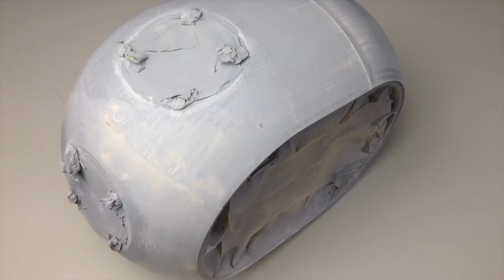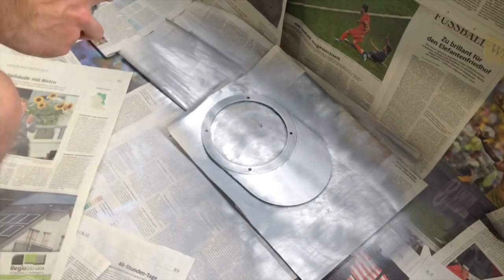Devialet Phantom Inspired DIY Bluetooth Speaker (3D Printed, by Philip Erren) Part III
This is Part III of a DIY Bluetooth Speaker I built. The Speaker is printed in PLA with my Anet A8. Aluminium Rods are used to hold it together. The Design is inspired by the Devialet Phantom. The technology is a total different one. The Devialet Phantom has a vacuum inside to create this enormous bass. This wasn't possible for me to make, so I created a bass reflex housing with 2x 150Watts 6,5'' (16,5cm) Subwoofer (Kenwood).
The Full Range speakers I'm using for the mids and highs, are 2x Visaton FRS8. They have really clear sound.
The Bluetooth Amplifier Board I am using is the Wingoneer TPA3116.
This is a low Budget Project so I didn´t buy the best Parts, but for me it works really well.
In this Part I am going t Prime and Paint the Housing and put in the Subwoofers.

Part IV is coming soon!!

Invention by Philip Erren (Design Inspired by Devialet Phantom)
Video Editing by Philip Erren